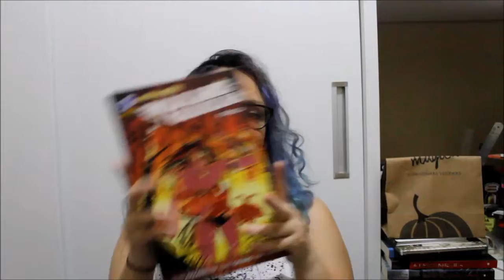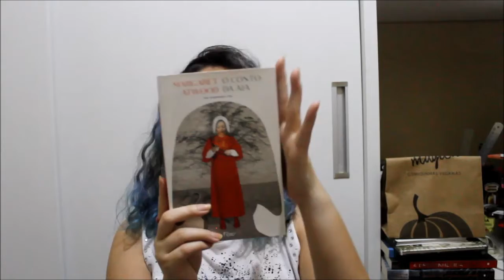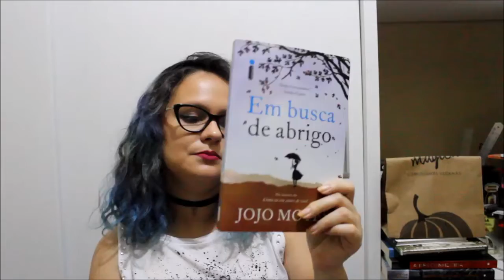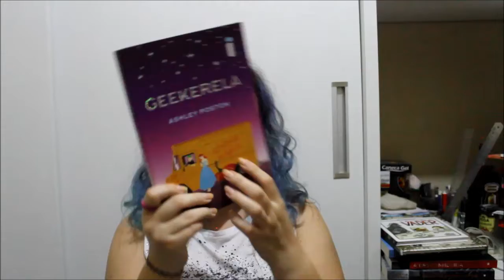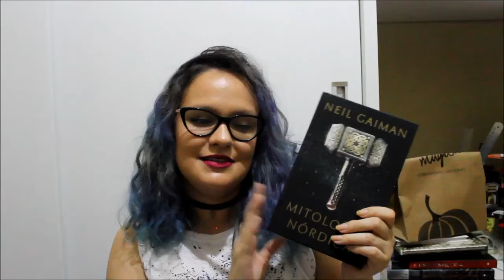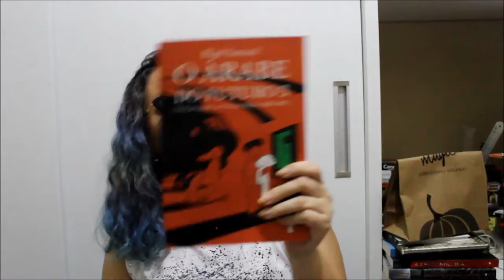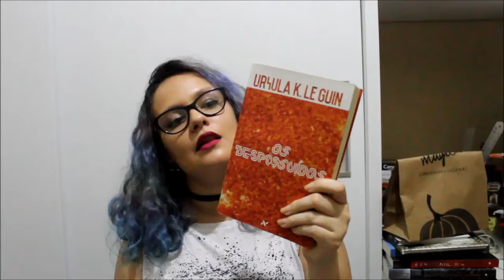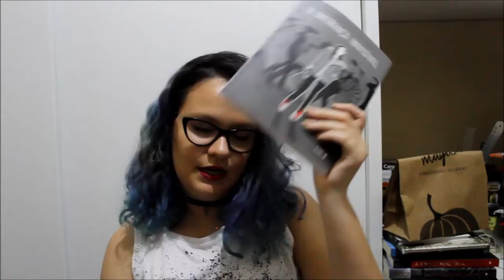RECEBIDOS DE JUNHO E JULHO | VEDA #07 | Nerdivinas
Vem conferir as coisas que o Tio Carteiro deixou aqui em casa nos últimos meses (tirando as contas)!

Recife - PE
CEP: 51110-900